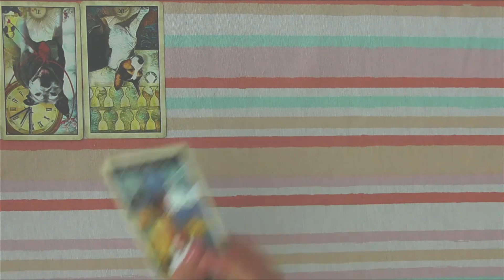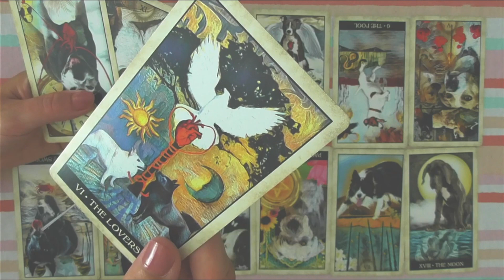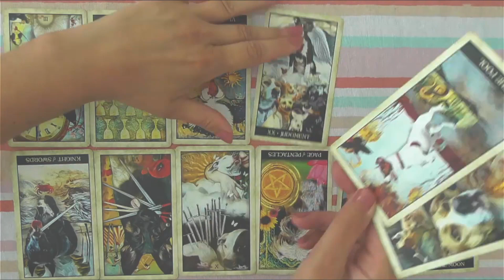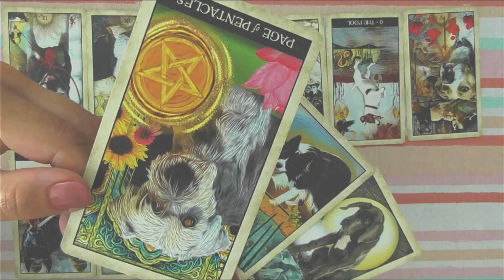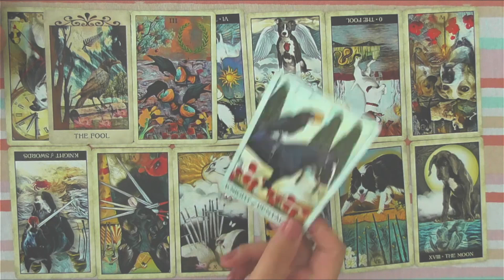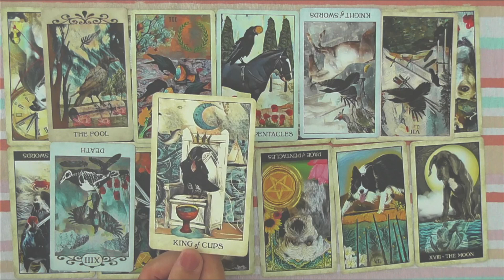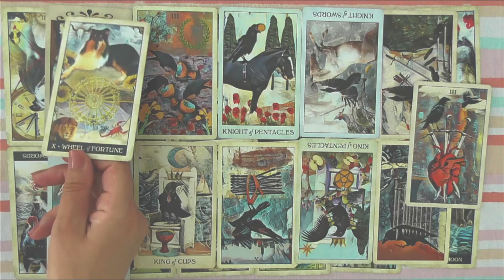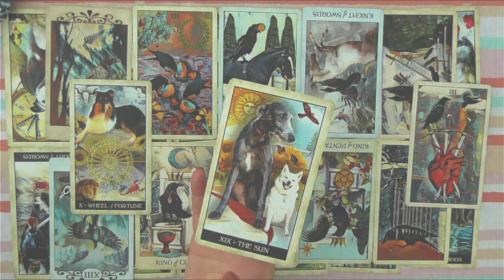The Disappearance of Dennis Martin - A Tarot Reading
In June of 1969 a 6yo boy called Dennis Martin disappeared during a Father's Day outing in the Great Smoky Mountains park, along the Appalachian trail. Much searching, many theories and years later we still know next to nothing about what happened to 6yo Dennis Martin that day.
Today we're using the tarot to take a look at this case.

Would you like to submit a case for a public reading video? Submit it via the Google Form:

Also: help me reach my goal for better equipment